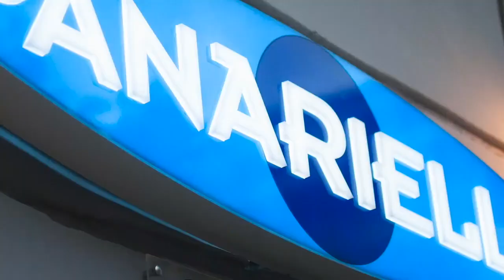Luca Germoni | difensore | Juve Stabia | 9-10-19